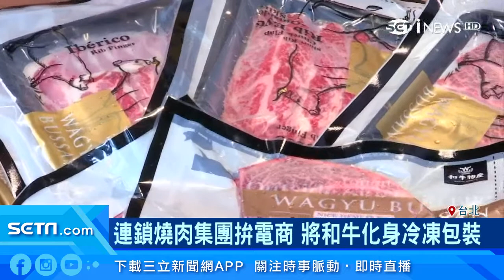想吃燒肉不用去燒肉店！新鮮和牛「冷凍包裝」網購買的到｜財經新聞｜94要賺錢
年初疫情肆虐，台灣餐飲業不分大小都受到嚴重衝擊，有些店甚至撐不下去，大集團為了避免類似的狀況再度發生，紛紛開始發展電商。